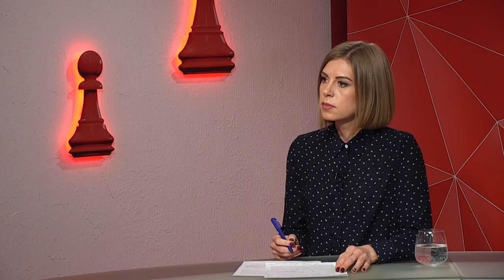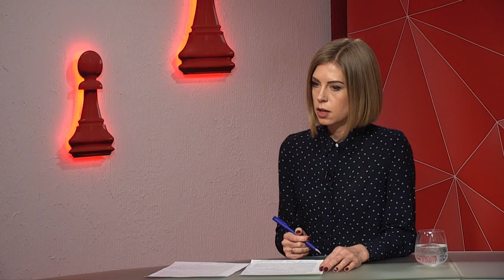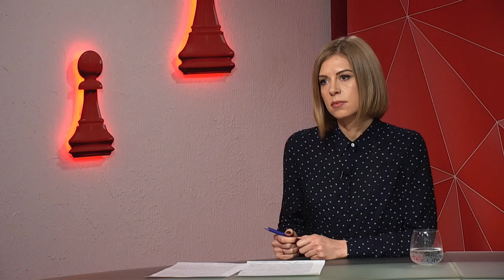Олексій Ангурець та Павло Хазан про систему екологічного моніторингу - програма "Шах і мат"